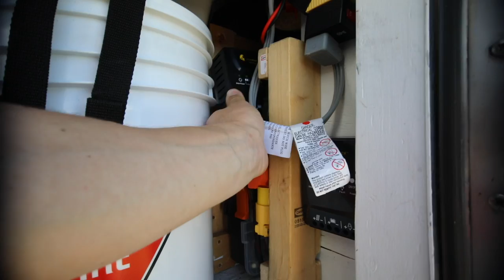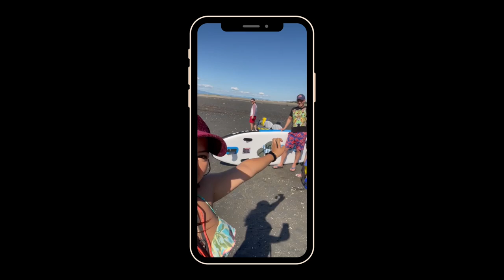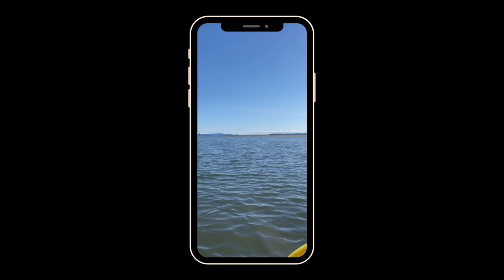BUS CONVERTED INTO A 6-ROOM TINY HOME TO LIVE & TRAVEL DEBT FREE | BUS TOUR ALEJA ODYSSEY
It’s a minimalistic and off grid home on wheels. This bus shuttle conversion took us 6 months to build. We moved in December 2020, in the middle of a wild winter in Canada. The average temperature was -16°C. We survived. Summer is finally here and its time to make the most of this tiny home. My boyfriend and I built it mainly to live and travel debt free and also because we think is the safest way to move with the current pandemic.

What would you like to know about the bus conversion process or the bus life?